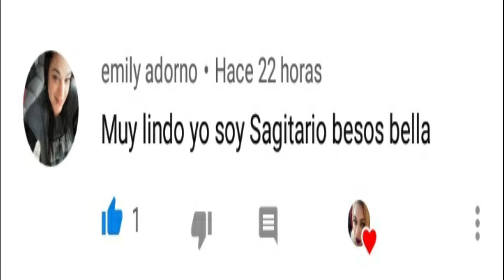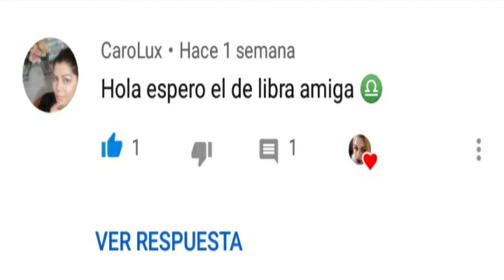LOOKS FANTASY SAGITARIO Y LIBRA mini chic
ESPERO QUE DISFRUTEN ESTE LOOK FANSÌA DE SAGITARIO Y LIBRA Y ESPERO LES GUSTE